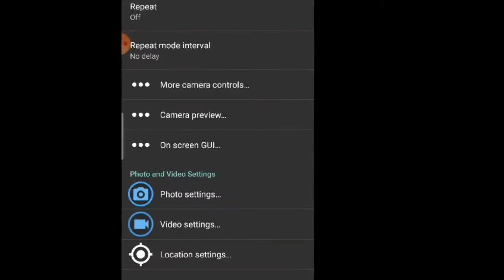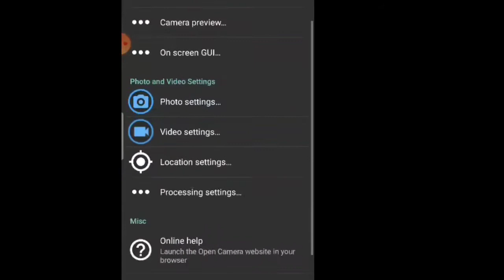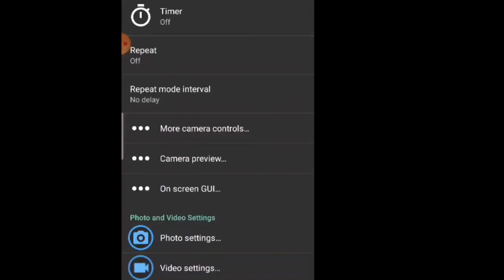BM800 SOUNDCARD AT OPEN CAMERA PARA GUMANDA ANG BOSES | HOW TO USE BM800 AND OPEN CAMERA